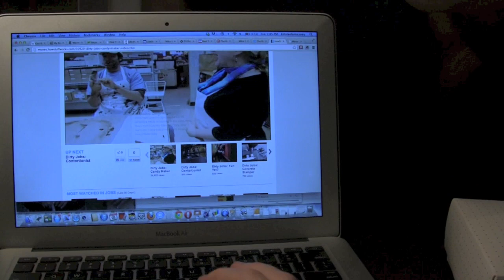C.R.A.P.: "Poop, There It Is"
This C.R.A.P. is brought to you in part by the hard work of people like Messie Bessie. Some of you will recall her employer, Wertz Candies. Others will recall the truly tasty (and tasteless) item that I created while in her company. And one of you bought it for your very own ... for $305.